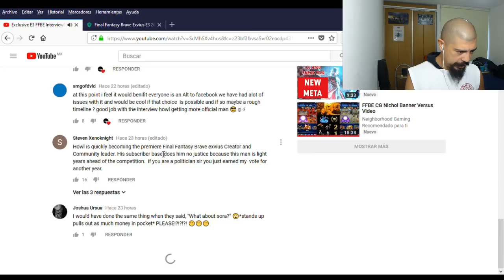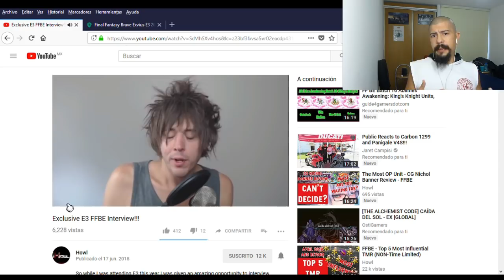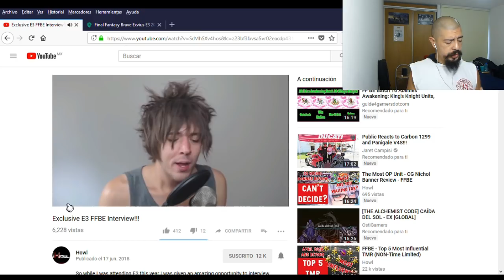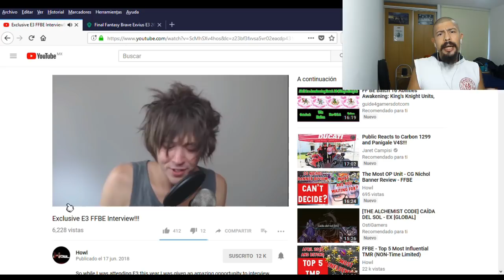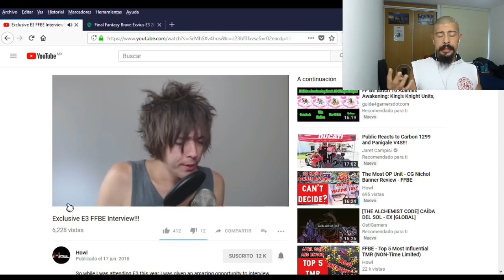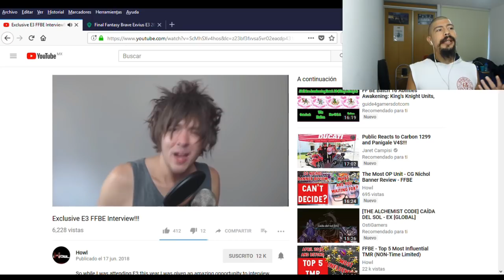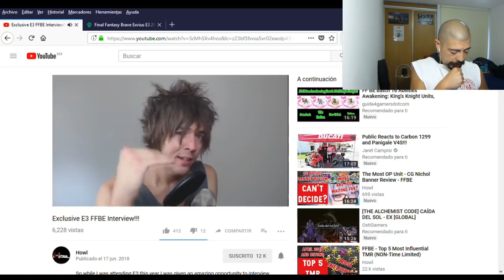Final Fantasy Brave Exvius - Entrevista realizada por Howl